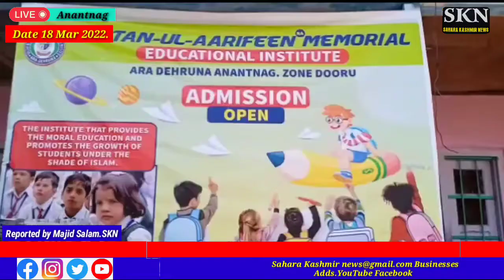Today Sultan ul Aarifeen Memorial educational Institute Ara Dehruna Anantnag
Today Sultan ul Aarifeen Memorial educational Institute Ara Dehruna Anantnag Zone Dooru  held a plantation drive Program...